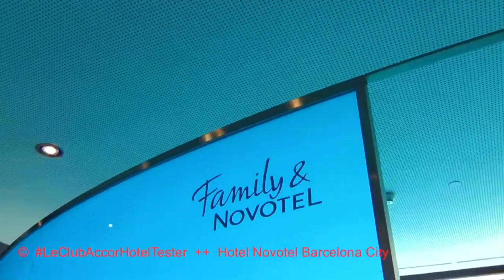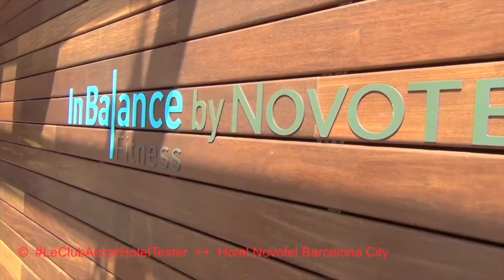Novotel Barcelona Ciudad (Review & Tour of Room) The Hotel Inspector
✨ Como "Best Hotel Tester" (Review & Tour of Room) The Hotel Inspector hotelinspector (besthoteltester hoteltester allaccorhoteltester) con el estatus de miembro Platinum, Titanium y Ambassador. Verifico los mejores hoteles del mundo por sus servicios para todos los miembros ✨ World of Hyatt ✨ Marriott Bonvoy ✨ TODOS - Accor Live Limitless hoy: Novotel Barcelona Ciudad (Lengua Española) Der HON Best Hotel Tester besthoteltester Salón club, suite ejecutiva hoteltester derhon Revisar Espanola Hotel Inspector

¡Las 10 Reglas de Oro que reviso!
1. Mantener los programas de Fidelización de Clientes del Hotel lo que nos prometen a los Clientes Premium.
2. ¿Seré mimado como Cliente King en el Hotel?
3. ¿Existe un servicio de limpieza profesional en el hotel?
4. ¿Están realmente limpias las habitaciones y suites, pasillos, ascensores y salones?
5. ¿Cuál es la Calidad del Servicio de Habitaciones?
6. ¿El Hotel 5 Estrellas cuenta con un Servicio de Portero útil?
7. ¿Recibo un paquete completo sin preocupaciones?
8. ¿Están los Empleados capacitados profesionalmente?
9. ¿Qué altura tiene el equipamiento y servicio de menú de los Club Lounges?
10. ¿El Hotel merece sus 5 Estrellas?